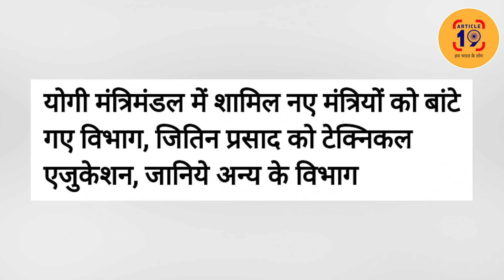“प्लीज़ बचा लो वर्ना चेहरा दिखाने लायक़ नहीं रहूंगा” । Navin Kumar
पापा की पार्टी से बग़ावत करके बीजेपी में गए जितिन प्रसाद का  बुरा हाल। हाथ जोड़कर गली-गली वोट माँग रहे हैं। कह रहे हैं कि बीजेपी का प्रत्याशी हारा तो नेतृत्व से नज़रें मिलाना मुश्किल हो जाएगा।

फेसबुक @article19india,
ट्विटर @Article19B